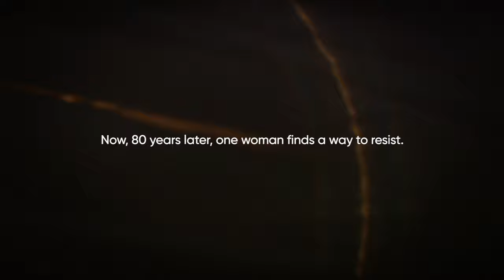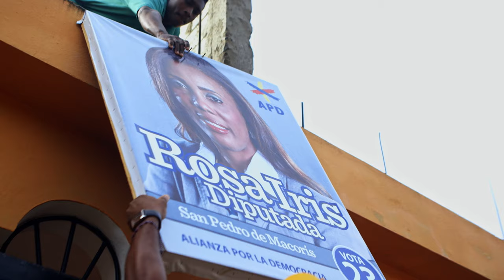Stateless - Trailer 2m15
In 1937, tens of thousands of Haitians and Dominicans of Haitian descent were exterminated by the Dominican army, based on anti-black hatred fomented by the Dominican government. Fast-forward to 2013, the Dominican Republic’s Supreme Court stripped the citizenship of anyone with Haitian parents, retroactive to 1929. The ruling rendered more than 200,000 people stateless, without nationality, identity or a homeland. In this dangerous climate, a young attorney named Rosa Iris mounts a grassroots campaign, challenging electoral corruption and advocating for social justice. Director Michèle Stephenson’s new documentary Stateless traces the complex tributaries of history and present-day politics, as state-sanctioned racism seeps into mundane offices, living room meetings, and street protests.

Filmed with a chiaroscuro effect and richly imbued with elements of magical realism, Stateless combines gritty hidden-camera footage with the legend of a young woman fleeing brutal violence to flip the narrative axis, revealing the depths of institutionalized oppression.

Directed by Michèle Stephenson - 2020 | 95 min 30 s